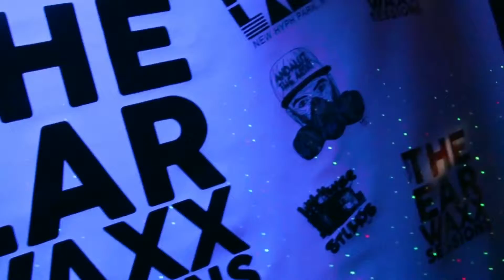L Bizzel & Family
L Bizzel and GMC Radio are at the EARWAXX broadcasting GMC Radio every Tuesdays

Check us out on instagram @TheEarWaxxSessions